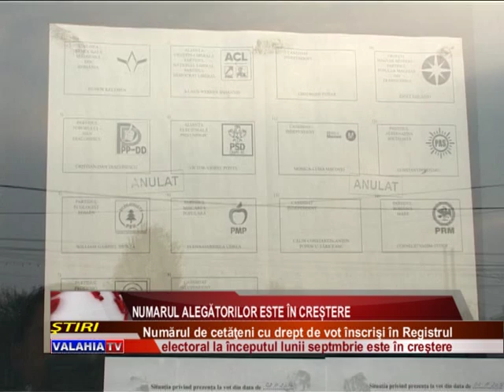NUMĂRUL ALEGĂTORILOR ESTE ÎN CREŞTERE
AUTORITATEA ELECTORALĂ PEMANENTĂ INFORMEAZĂ CĂ NUMĂRUL CETĂŢENILOR ÎNSCRIŞI ÎN REGISTRUL ELECTORAL A CRESCUT. POTRIVIT ACESTORA, DIFERENŢELE DINTRE NUMĂRUL CELOR ÎNREGISTRAŢI ÎN AUGUST ŞI CEI DIN SEPTEMBRIE APARE CA URMARE A OPERAŢIUNILOR CURENTE EFECTUATE DE PRIMARI ÎN REGISTRUL ELECTORAL AFERENT UNITĂŢILOR ADMINISTRATIV-TERITORIALE.